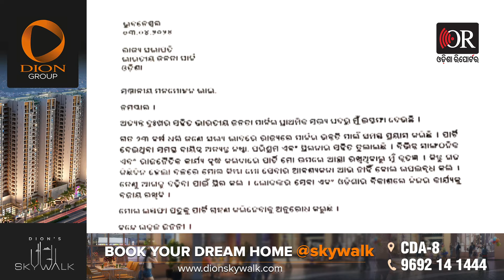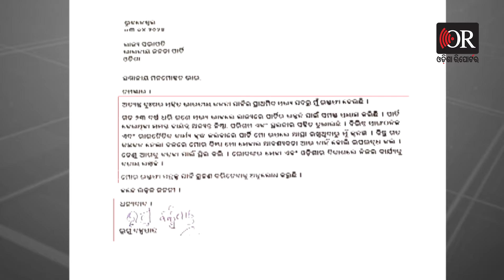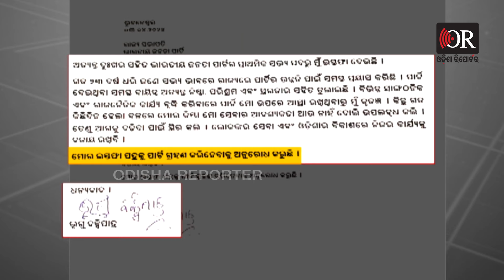ବିଜେପିରୁ ଭୃଗୁ ବକ୍ସିପାତ୍ରଙ୍କ ଇସ୍ତଫା | Bhrugu Baxipatra Resigns From BJP | Odisha Reporter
ବିଜେପି ଛାଡ଼ିଲେ ଭୃଗୁ ବକ୍ସିପାତ୍ର। ବିଜେପିର ପ୍ରାଥମିକ ସଦସ୍ୟ ପଦରୁ ଦେଲେ ଇସ୍ତଫା। ରାଜ୍ୟ ସଭାପତିଙ୍କ ନିକଟକୁ ପଠାଇଲେ ଇସ୍ତଫାପତ୍ର।